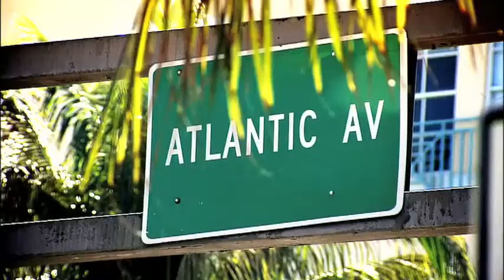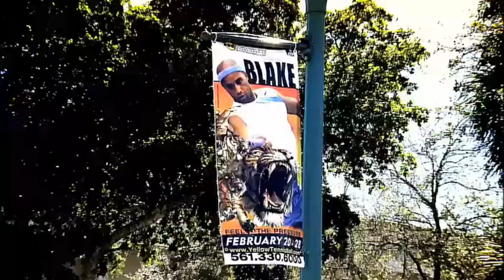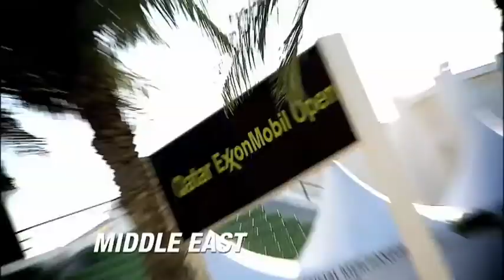Delray Beach Tennis Profiled In ATP Uncovered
Listen to what some of the legends of the sport had to say about Delray Beach.